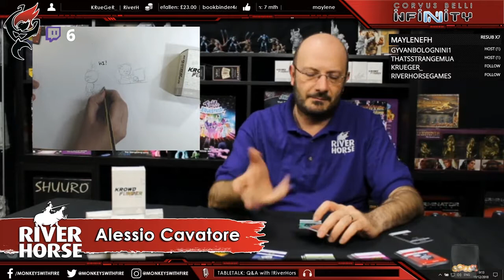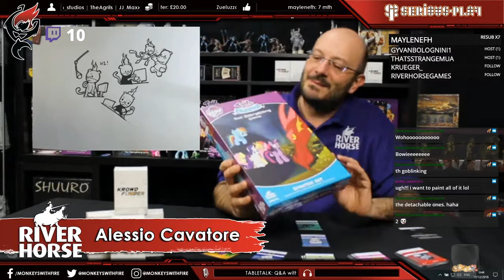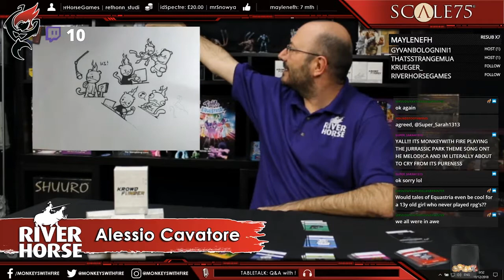TABLETALK: River Horse Games Alessio Cavatore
Highlights from a live interview with designer & founder of River Horse Games - Alessio Cavatore.

We chat about his extensive gaming design career, including Warhammer, 40K, Lord of the Rings Strategy Battle Game, Bolt Action, The Dark Crystal, Highlander, and River Horse Games latest title - Krowdfunder.

The print n' playtest version of Krowdfunder (as announced by Alessio) is available to download

For more information on Krowdfunder and games from River Horse, visit the official